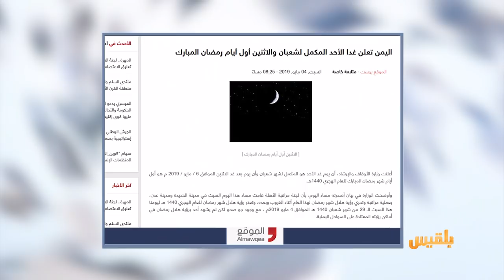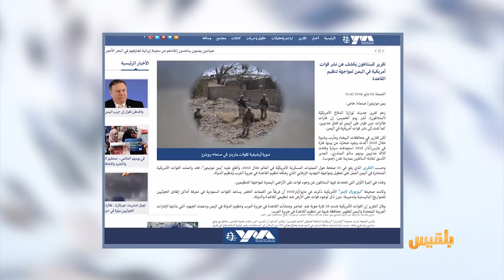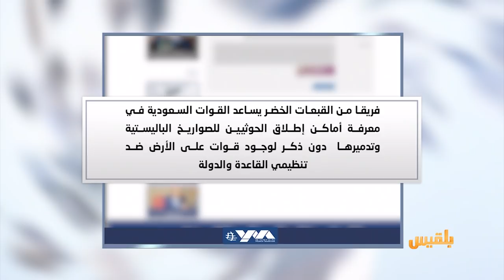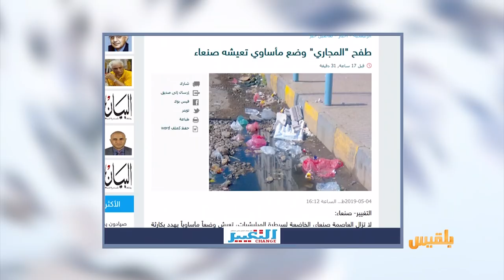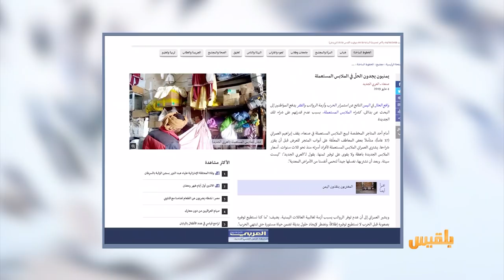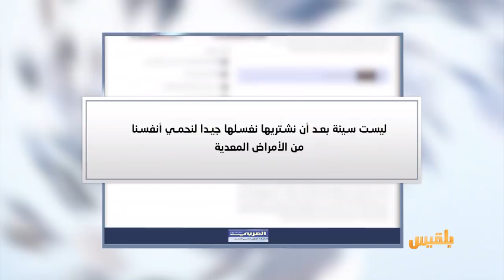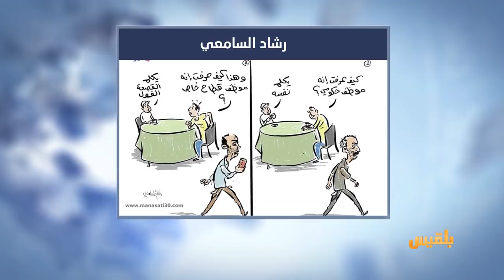كشك الصحافة | 5 - 5 - 2019 | تقديم: سالم باحمران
الموقع بوست:
اليمن يعلن الاثنين أول أيام شهر رمضان المبارك
ومن صحيفة العربي الجديد:
يمنيون يعيدون استخدام الملابس المستعملة
الشرق الأوسط
ومن أخبارنا المنوعة:
التنمر يجبر فتاة القمامة على ترك مدرستها ..